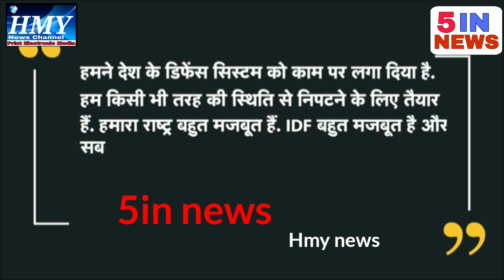breakingnews Iran Attack on Israel: IRGC Commander ने Netanyahu को फिर दे डाली धमकी| Ebrahim Raisi.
Iran Attack on Israel: IRGC Commander ने Netanyahu को फिर दे डाली धमकी| Ebrahim Raisi|Ali Khamenei